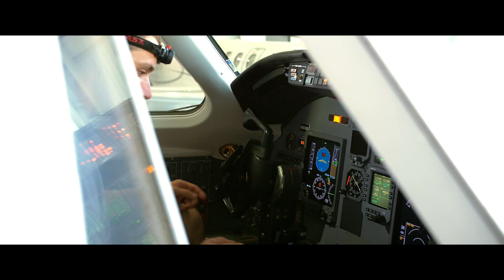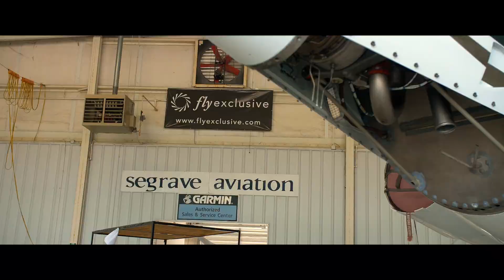Private Jet Careers | flyExclusive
Find your next private jet job at flyExclusive, premier jet company serving all private travel needs.